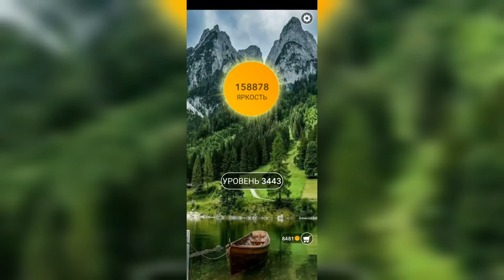Word / Слово Крест: Поиск русского кроссворда / Уровень 3443